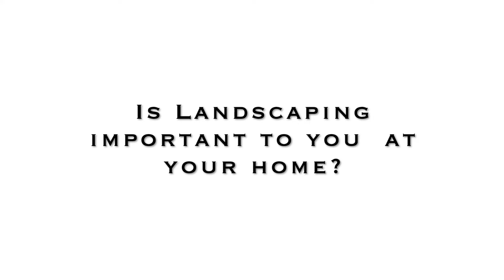Stylish Landscaping Fence Ideas Perfect For Spring| And Then There Was Style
Hi Friends!